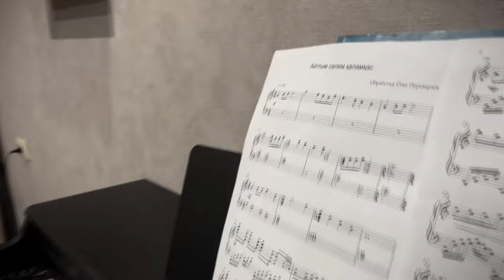Айттым Салем Каламкас - Абай обр. Олег Переверзев (Софья Галиева 12 лет)